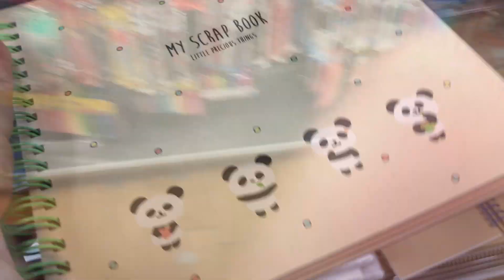Comprinhas Daiso /Chegou pelo correio 📮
bem vindos a minha vida no Japão 🇯🇵
Vlog Daiso japan
Pegamos o correio